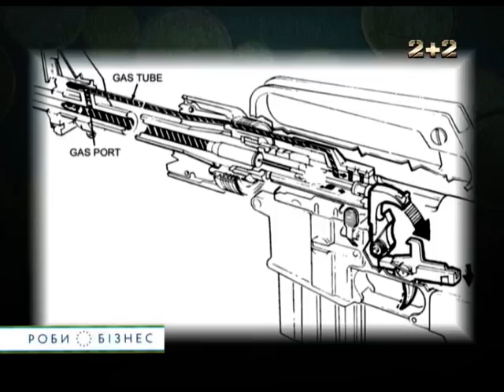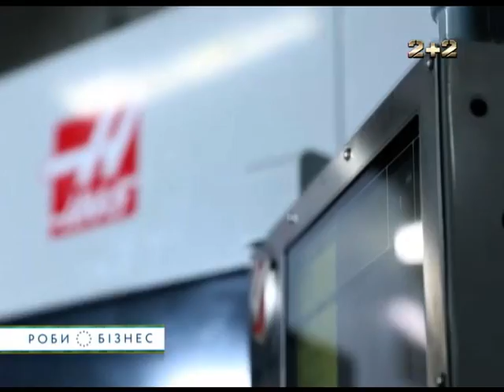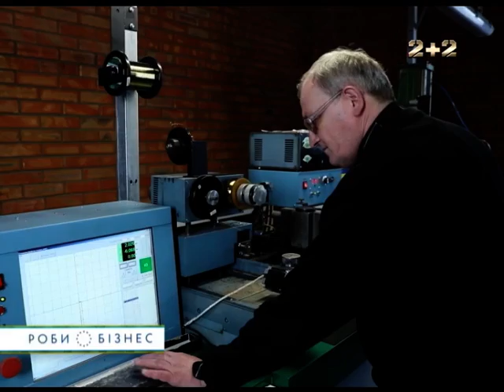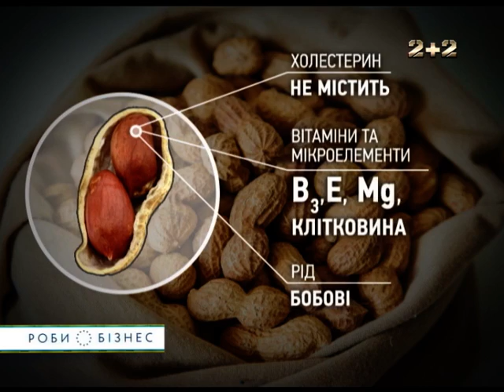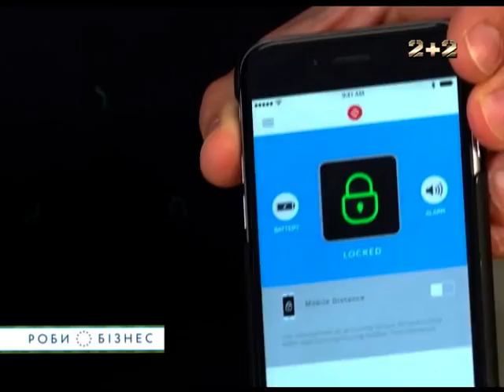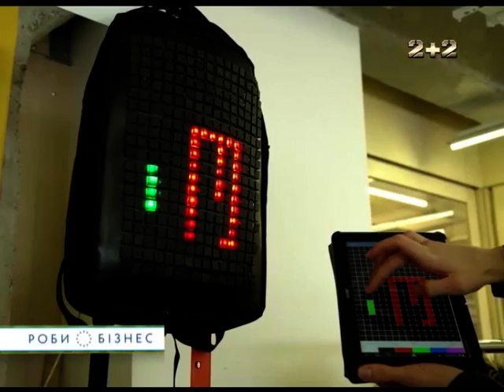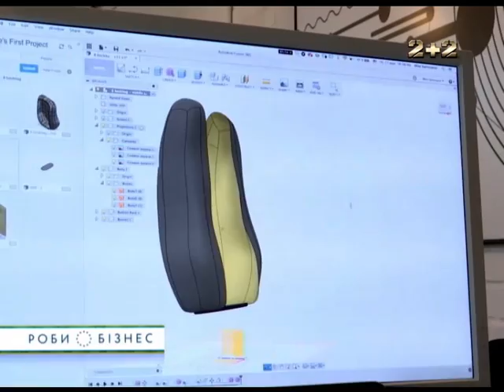Роби бізнес. 2 сезон. 17 випуск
У новому випуску програми "Роби бізнес" ведучі підуть у гості до українських бізнесменів. Ми навідаємося у зброярне підприємство "Zbroyar". Побачимо, як виготовляють арахісову пасту. А також познайомимося з українськими стартаперами, які створили перший інтерактивний рюкзак.